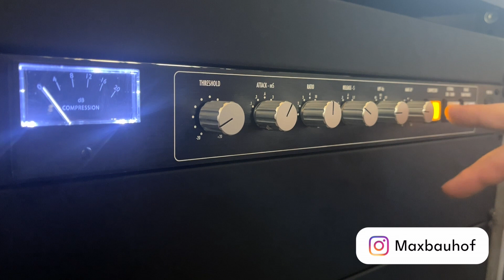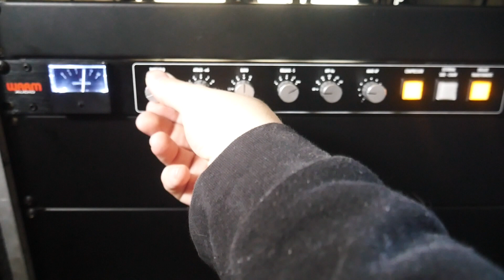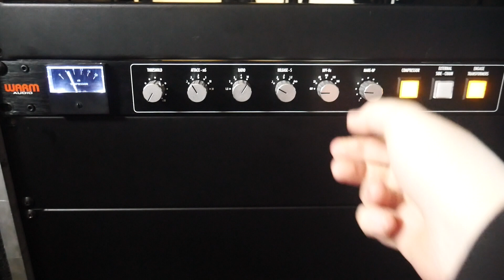I demoed the cheapest bus compressor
Couple demonstrations of the warm audio bus comp

00:00 Drums
00:46 Full Mix
01:21 Drum Demo 2